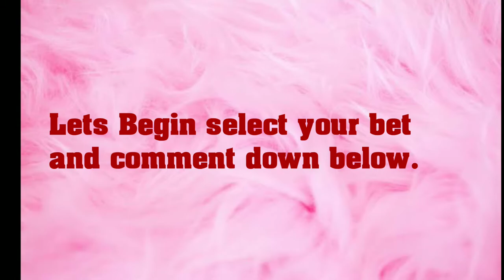Miss Universe 2020 Candidates Part 1